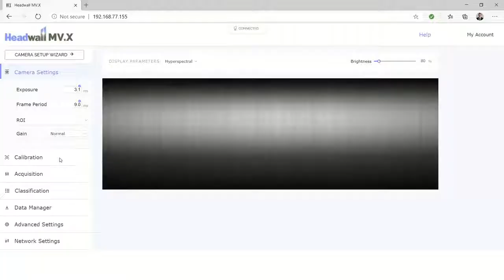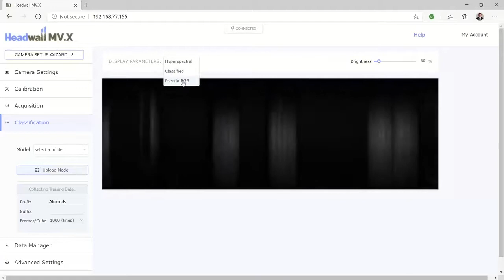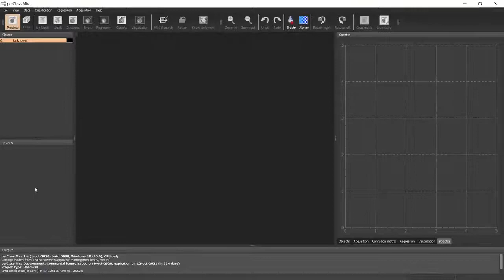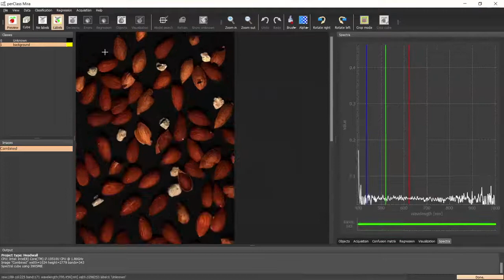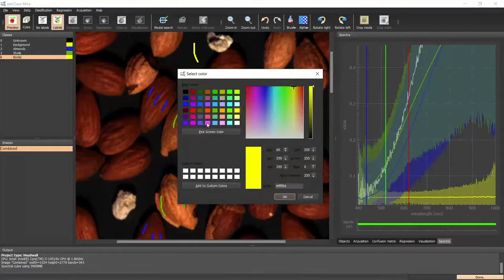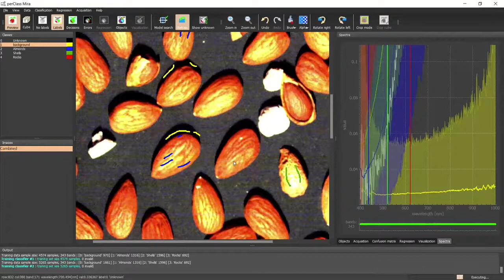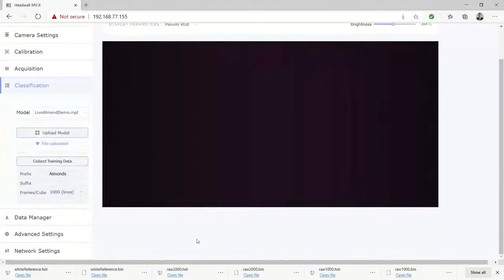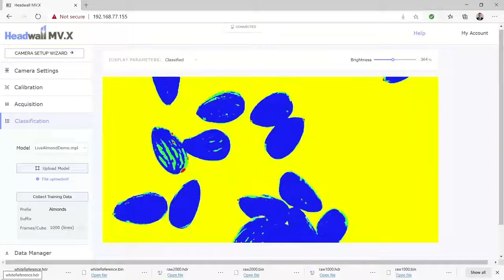MV X Demo with Almonds Webinar Nov20A 720p